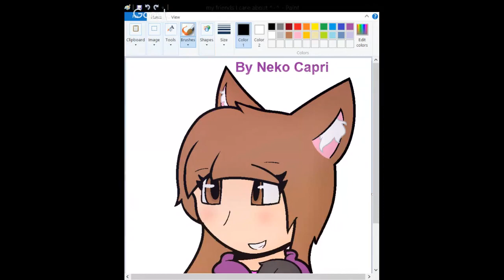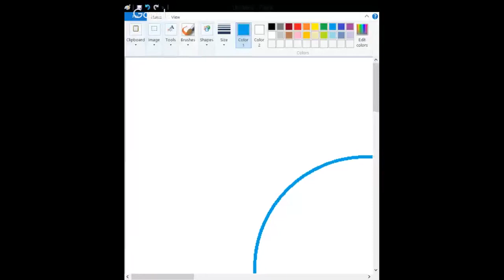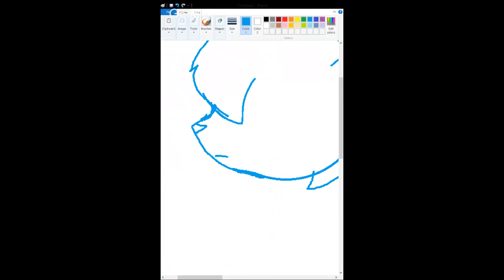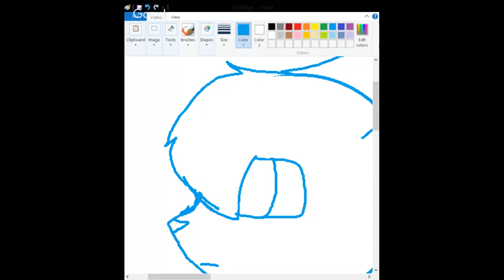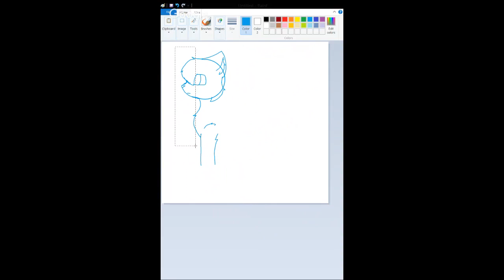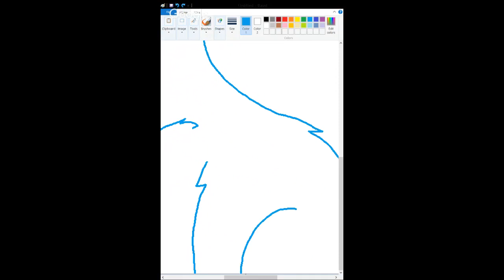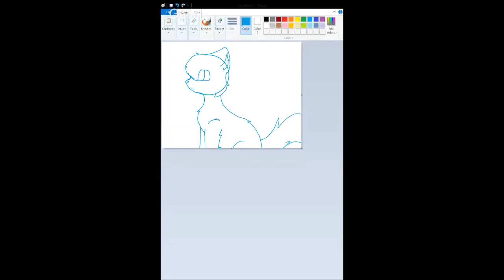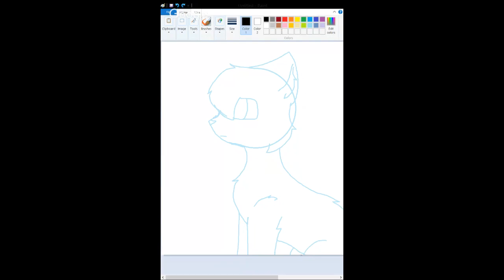pills!!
haya guy's there are some rules that I do not like in this stream

Do not sin Don't break the fourth wall

1: u can send memes

2: u can roleplay idc

3: Don't hate comment or else u will be banned or timed out.

Thank chu enjoy the lazy stream :3